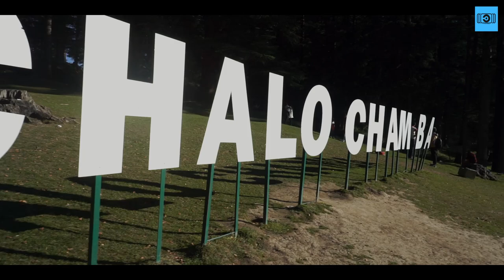ROAD TRIP TO KHAJJIAR - DALHOUSIE CINEMATIC VIDEO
Everyone enjoyed the lush green valley of Khajjiar, we went one step higher. We set out for a night camp on the apex of the hill.
We pinned our night halt at Pathankot and started our ascent at Morning 0730 hrs. The road via Dalhousie is a bit patchy. Still you can move at a moderate pace  and reach by afternoon. Enjoyed the lush green valley for some time and set out to our destiny at the hill top. We camped on the hill top with camp fire and all the enjoyment. The sunrise was absolutely delightful.  A walk along the forest road will cherish your life with life time memories. Then we set out for the fun of adventure. Rope slide , rope ladder, hiking, gliding, hoarse ride and  and... endless fun